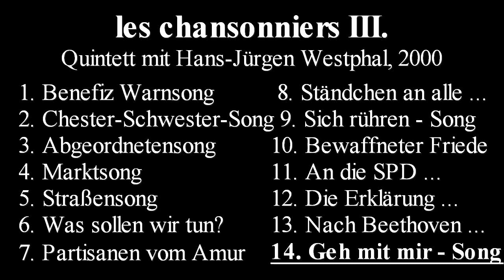les chansonnirs III.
Die "les chansonnirs III." erschien auch im Jahr 2000